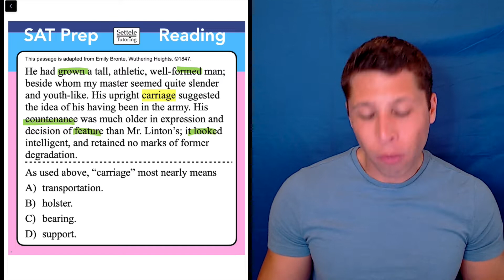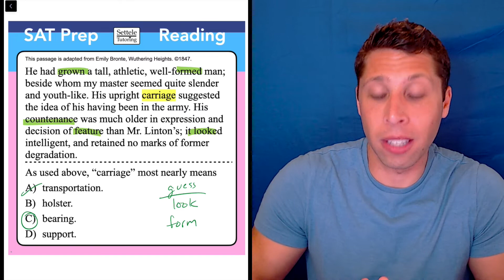SAT Question of the Day — May 17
This question is from an old version of the SAT that was discontinued in 2023. Start preparing for the current SAT here: